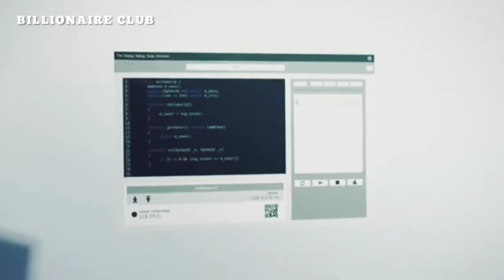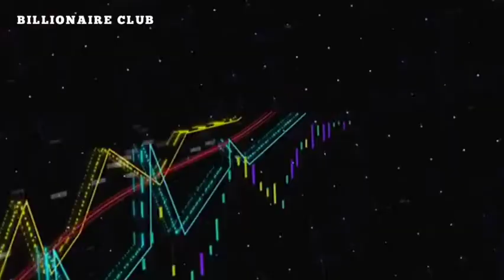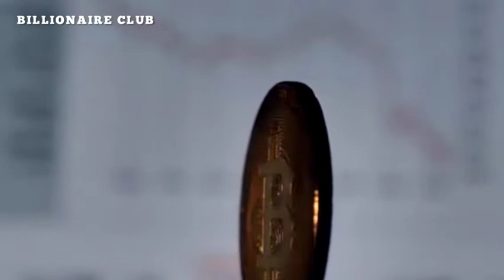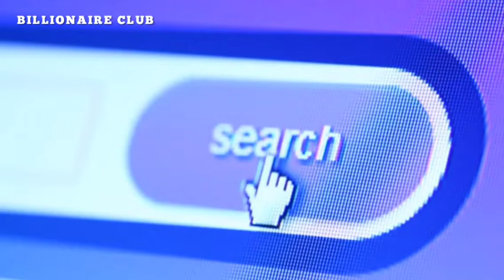"The ENTIRE Crypto Market WILL Be Turned UPSIDE Down..." | Gary Vee on Crypto & NFTs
"The ENTIRE Crypto Market WILL Be Turned UPSIDE Down..." | Gary Vee

CREDITS:
Gary Vee TV
Yahoo Finance

ABOUT OUR CHANNEL :
If you want to make billion dollar empire like me. We will cover all related information to get rich in this tough time. We believe in you our viewer & subscriber that you can be billionaire and we request you to believe in your self.